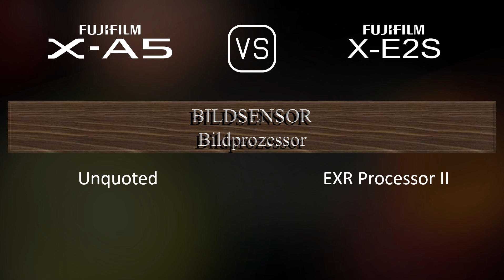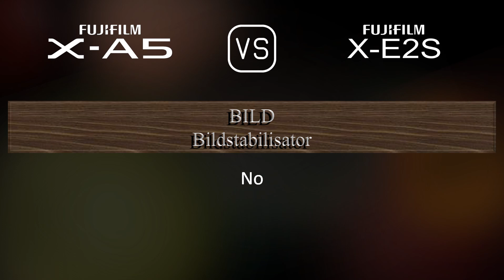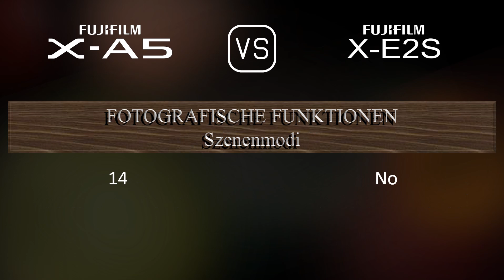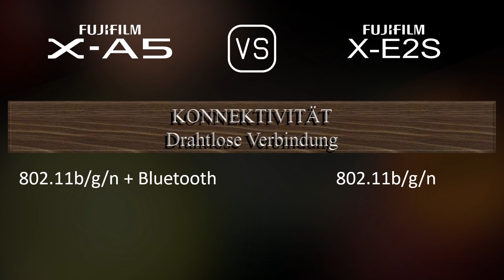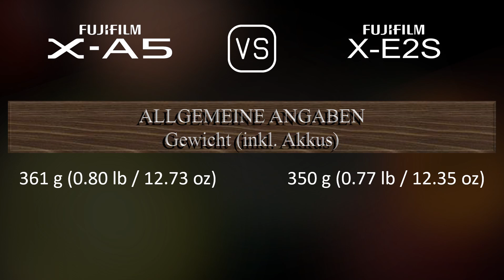Fujifilm X-A5 vs. Fujifilm X-E2S: Ein Vergleich der technischen Daten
Dieses Video gibt einen Überblick über die Fujifilm X-A5 und die Fujifilm X-E2S in einem parallelen Technikdatenvergleich (comparison of specifications). Vielen Dank fürs Zuschauen.

00:25 EINFÜHRUNG
00:33 KAMERAGEHÄUSE
00:40 BILDSENSOR
01:01 BILD
01:16 OPTIK & FOKUS
01:41 BILDSCHIRM
01:58 SUCHER
02:13 FOTOGRAFISCHE FUNKTIONEN
03:06 VIDEOGRAFISCHE FUNKTIONEN
03:20 SPEICHERUNG
03:24 KONNEKTIVITÄT
03:49 ALLGEMEINE ANGABEN
04:07 SONSTIGE FUNKTIONEN